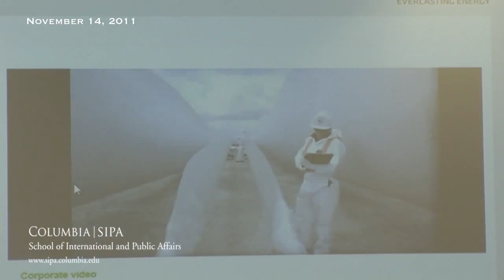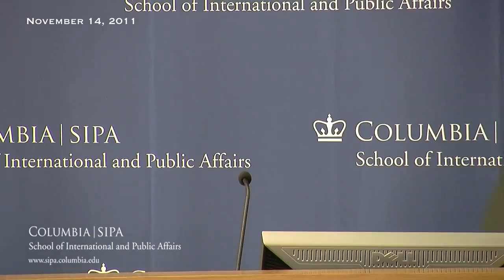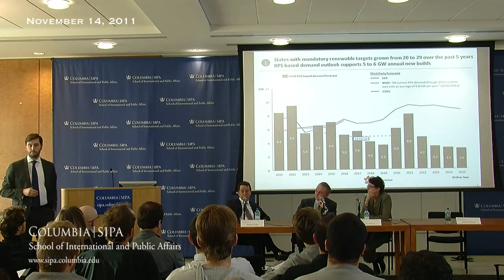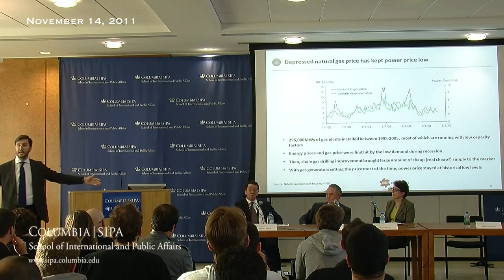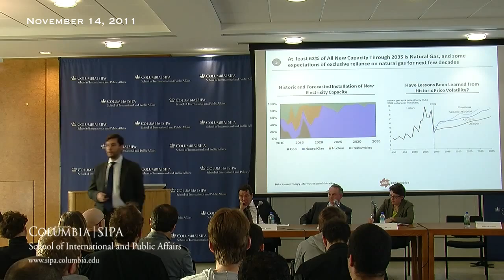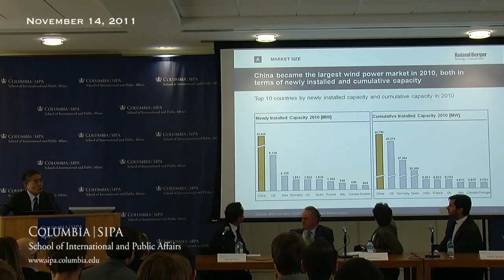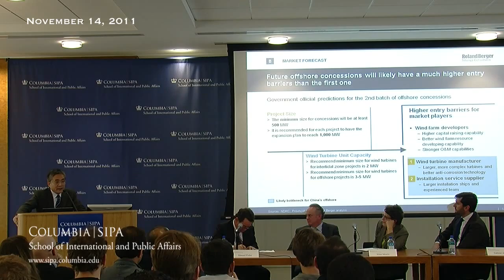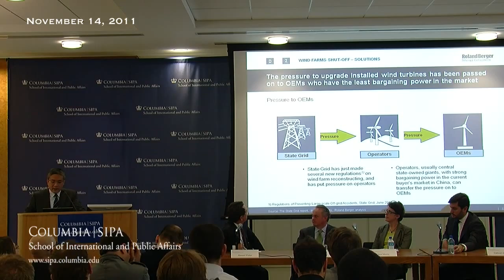Leaders in Global Energy: Wind Energy in China, Europe and the U.S.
Creating sustainable energy while protecting the environment and reaffirming corporate citizenship is one of the great challenges of this century. The Leaders in Global Energy lecture series is the centerpiece of an initiative by Columbia University's School of International and Public Affairs (SIPA) to identify solutions to this challenge.

This panel discussion, moderated by Visiting Professor Manuel Pinho, features:

Jorge Calvet, CEO, Gamesa

Gabriel Alonso, CEO, EDP Renewables North America LLC

Watson Liu, Global Partner & VP, Roland Berger Strategy Consultants, China